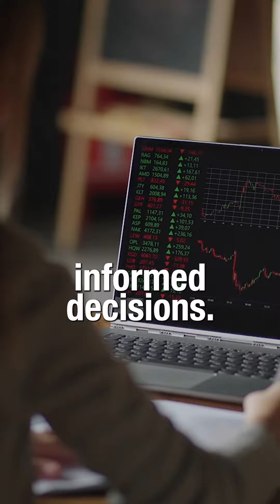Mastering the Path to Wealth | Part 2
THE PATH TO WEALTH
It never hurts to have an advantage and building wealth is one area where this definitely applies. Advantages here come in the form of understanding and wisdom. Opportunities show up as access to truths and opportunities to apply them in our financial strategy.

Joining our Stewardship program gives you instant access to wisdom gained from decades of experience. This gives you the kind of advantage you might have called “unfair” before you had it, but was really just unknown to you. Until now.

Join today and mark the date on your calendar because this is where you start to change your family tree for good.